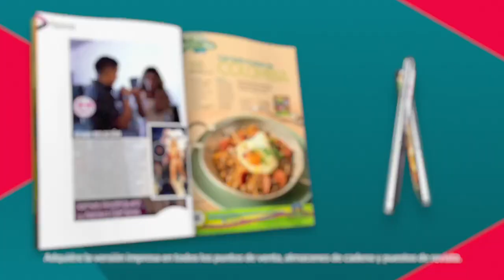A los 23 años MANUEL TURIZO es una estrella mundial de la música | Revista Vea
ManuelTurizo l A los 23 años, el monteriano es una estrella mundial de la música. Empezó su carrera a los 16 y ha logrado lo inimaginable.